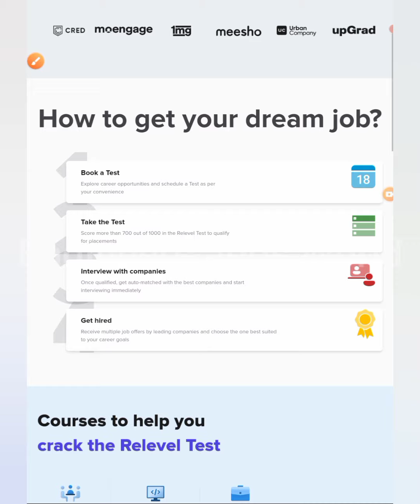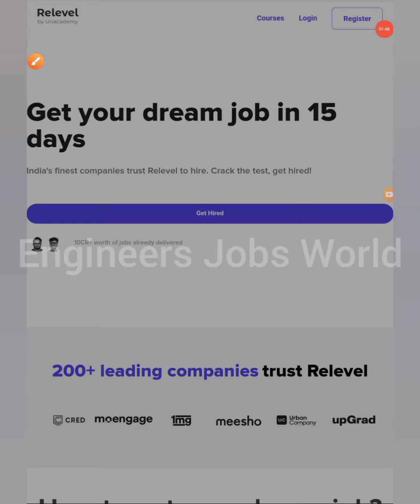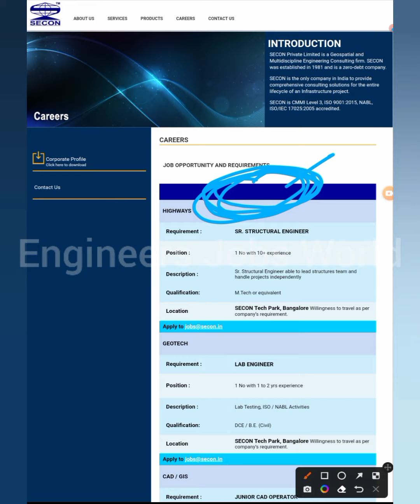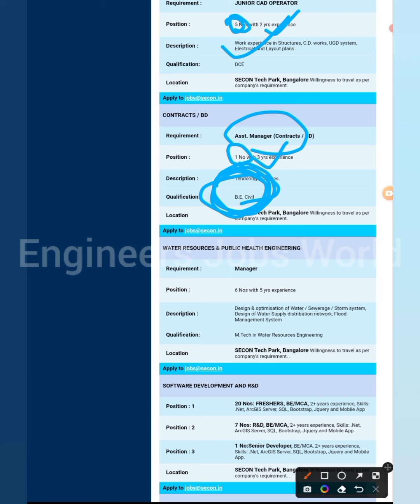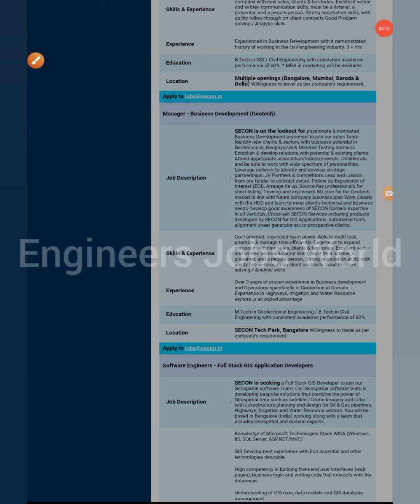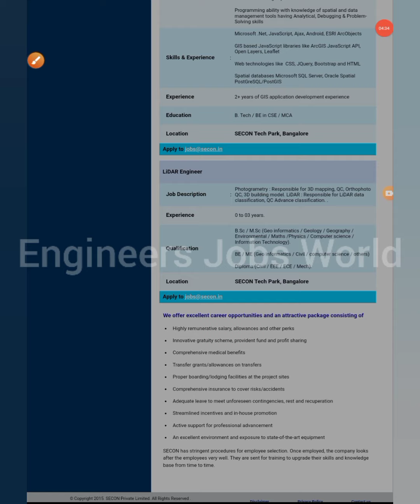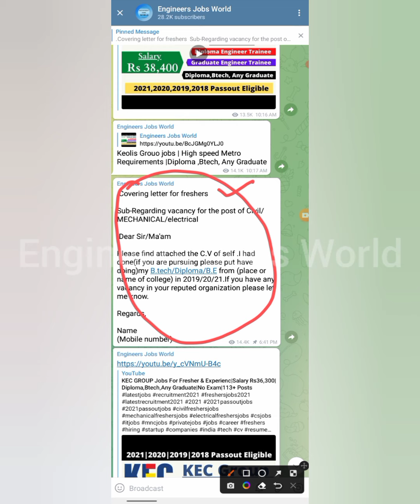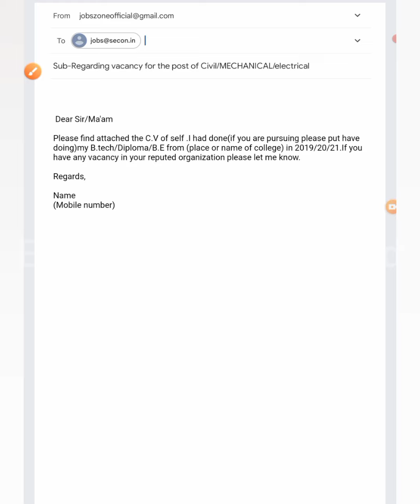Secon Power Is Hiring For Freshers & Experienced|All Branches Eligible|2022,2021,2020 Passout Eligib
(Cover Letter Telegram Channel P Post kr Dia h❤)

Notification ka link Telegram main Post kr Dia hain

latest jobs,
engineers jobs
Mining Jobs,
10 based jobs
12pass jobs,
BPO jobs
Gaming Jobs,
Calling Jobs
freelancing jobs,
Backend jobs
NHAI Jobs,
Metro Jobs,
adani jobs,
IIT Jobs,
Ministry Jobs,
NPCC jobs,
Refinery Jobs,
ISRO jobs,
Railway jobs,
Adani jobs,